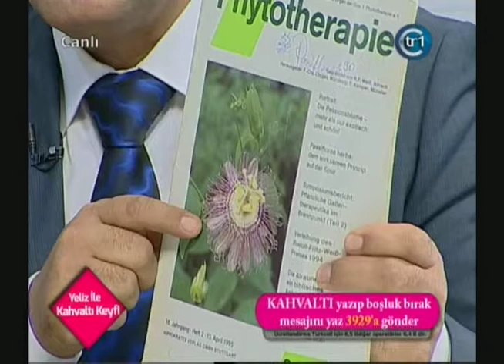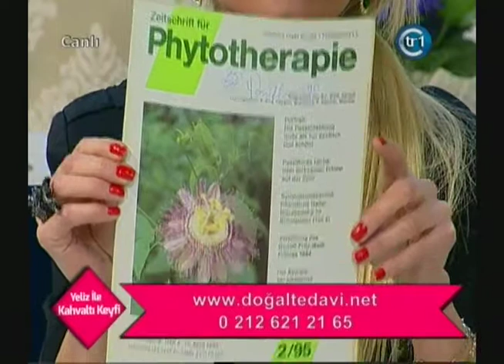Uyuyamamaya Passiflora ile Çözüm, Uyku Rahatsızlıklarına Karşı Passiflora, Sık Sık Uyanma